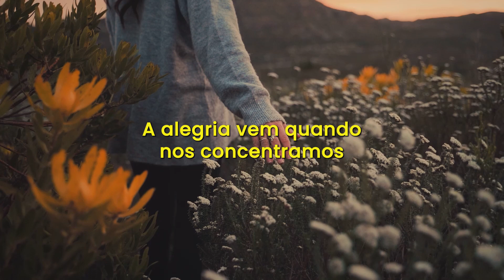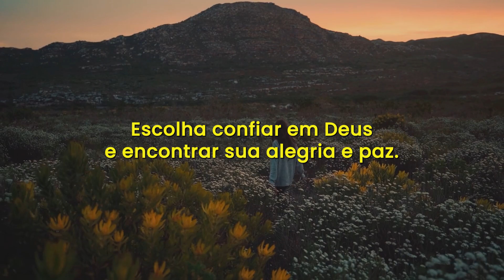Perguntando "e se?"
Nancy: Às vezes, alimentamos nosso descontentamento jogando o jogo do ""E se?""
Mulher 1: Se ao menos não tivéssemos que nós nos mudar...
Mulher 2: Se morássemos mais perto dos meus pais...
Muher 3: Se tivéssemos uma casa maior não estaria sempre tão mal-humorada.
Homem: Se fosse casado, não visitaria esses sites.
Mulher 4: Se eu não fosse casada, começaria a contribuir com ofertas.
Nancy: Somos enganadas ao pensar que seríamos mais felizes com um conjunto diferente de circunstâncias.
Mulher 5: Se ele fosse o líder espiritual que deveria ser, eu provavelmente não o deixaria.
Nancy: A verdade é que se não estivermos satisfeitas com nossa situação atual, provavelmente não ficaremos felizes com outro conjunto de circunstâncias.
A alegria vem quando nos concentramos no amor e na fidelidade de Deus. Ele estará conosco aconteça o que acontecer. É por isso que o apóstolo Paulo pode dizer: ""Aprendi a estar contente em qualquer circunstância"".
Não importa o que você esteja enfrentando, você pode escolher o caminho do contentamento. escolha confiar em Deus e encontrar sua alegria e paz